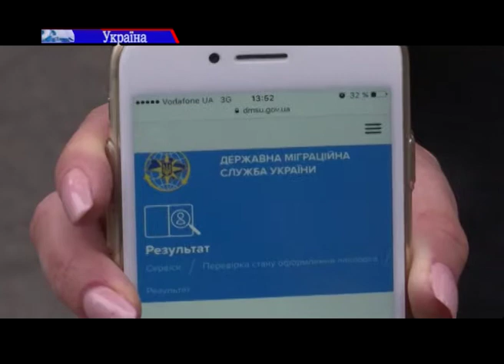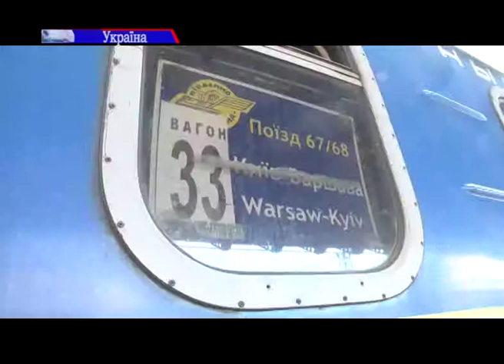100 днів безвізу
Минуло сто днів як українці перетинають кордони Євросоюзу без віз. За цей період видано майже мільйон біометричних паспортів. Щоправда, лише кожен п’ятий його власник за цей час - перетнув кордон.
Чому ж навіть під кінець туристичного сезону наші співвітчизники штурмують паспортні центри? І наскільки дієва скорочена процедура отримання паспорта - з"ясовували наші журналісти.